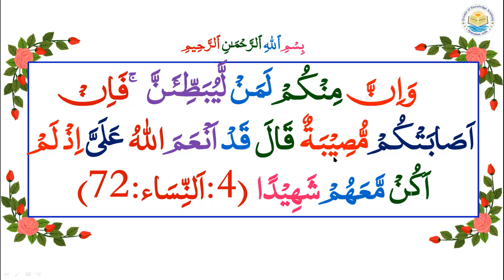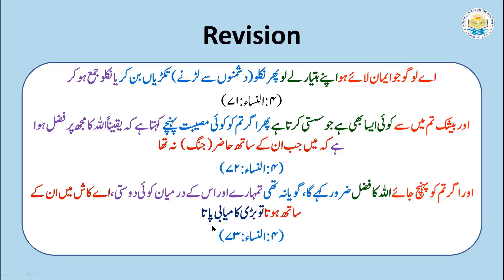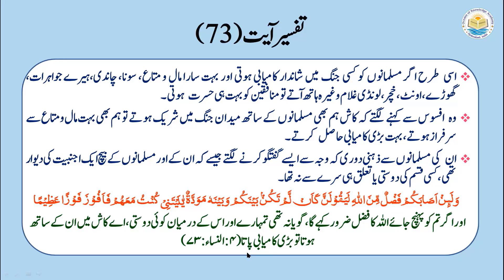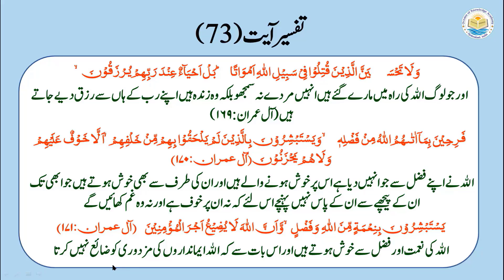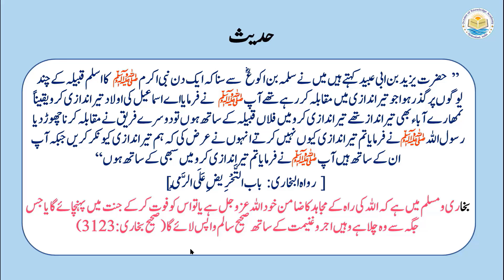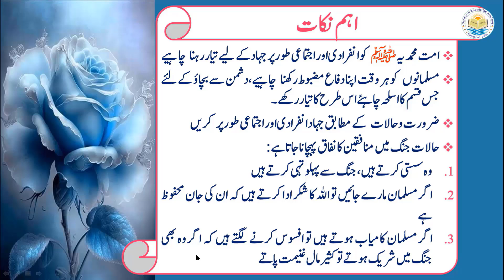P05TF4.54 Tafseer ul Quran Para 05 Surah An-Nisa Ayaat 71-73 word-to-word Urdu & English translation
The video presents commentary/interpretation/explanation of Chapter 04 verses 71, 72 &73 of the holy Quran along with word-to-word Urdu and English translation.
اس ویڈئو میں سورہ النساء آیات ۷۱،۷۲،۷۳ کی تفسیر معہ اردو اور انگلش ترجمہ کی گئی ہے

اے لوگو جو ایمان لائے ہو اپنے ہتیار لے لو پھر نکلو  (دشمنوں سے لڑنے)تکڑیاں بن کر یا نکلو جمع ہوکر
(۴:النساء:۷۱)
اور بیشک تم میں سے  کوئی ایسا بھی ہے جو سستی کرتا ہے پھر اگر تم کو کوئی مصیبت پہنچے کہتا ہے کہ  یقیناً اللہ کا مجھ پر فضل ہوا ہے کہ میں جب  ان کے ساتھ حاضر(جنگ) نہ تھا
(۴:النساء:۷۲)
اور اگر تم کو پہنچ جائے اللہ کا فضل ضرور کہے گا، گویا نہ تھی تمہارے اور اس کے درمیان کوئی دوستی، اے کاش میں ان کے ساتھ ہوتا تو بڑی کامیابی پاتا
(۴:النساء:۷۳)
O! You who believe take your precautions then advance as groups or advance altogether, Quran (4:71)
And indeed among you is he who lags behind then if a misfortune befalls  you  He says indeed Allah has bestowed favour on me in that I was not present in them, Quran (4:72)
And if comes to you grace from Allah he would surely say, as if there had not been any friendship between you and him, O! I wish I had been with them then I would have attained a great success, Quran (4:73)

Dr.Quddusa Sultana